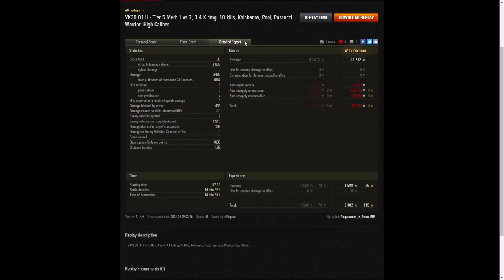VK 30.01 (H) - Requiescat_In_Pace_RIP [WLY]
This replay is from 29 September 2021 on Abbey.
The player was Requiescat_In_Pace_RIP [WLY] in the VK 30.01 (H).

Video Contents
00:00 Intro
00:08 Battle
15:14 Results